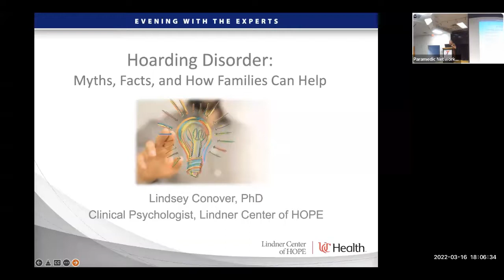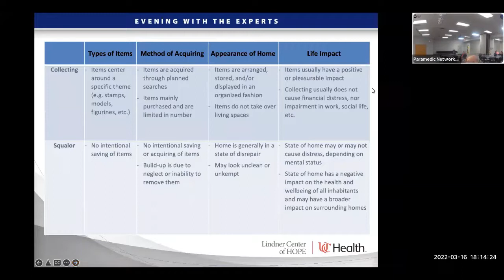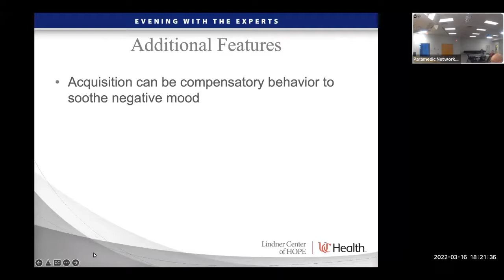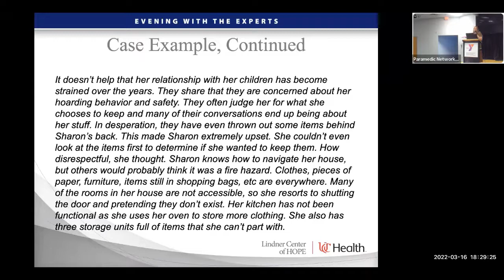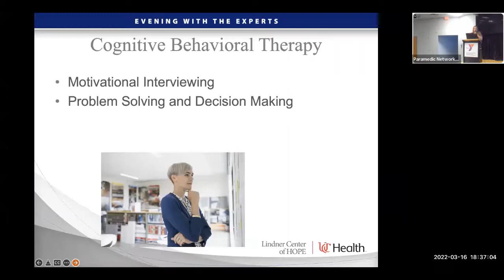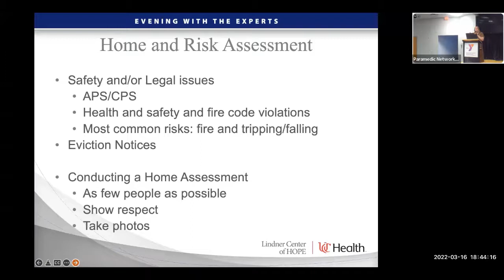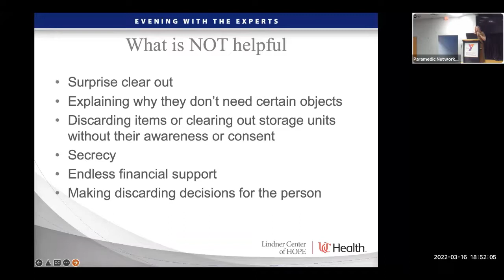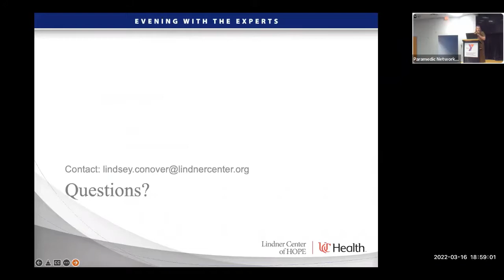Free Community Education Series – Hoarding Disorder: Myths, Facts, and How Families Can Help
Presented by Lindsey Collins Conover, PhD with Lindner Center of HOPE